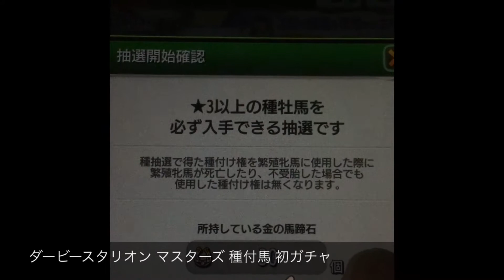ダービースタリオン マスターズ 種付馬 初ガチャ IOSArcade games in Japan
ダービースタリオン マスターズ 種付馬 初ガチャ
ダビスタはスーファミのやつ以来です、
懐かしいです。

従来の「ダービースタリオン」シリーズから受け継がれる
実在のGⅠレースや名馬の登場はもちろん、
臨場感あふれるレース展開も健在！
スマホでよりわかりやすく、そして遊びやすくなったゲーム画面で、
スキマ時間でもサクサクあそべるテンポ感を実現！